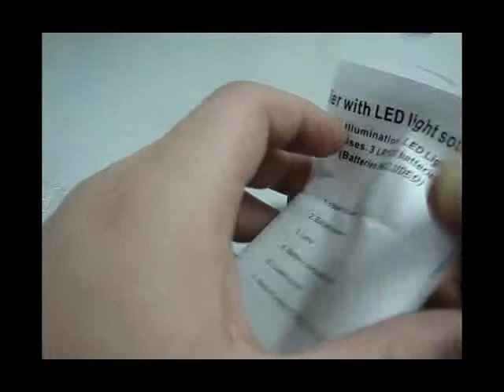lightake:30x Pull-type Jewelry Magnifier with LED Light Source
30x Pull-type Jewelry Magnifier with LED Light Source
Compact and portable design
30x Pull-type Jewelry Magnifier with LED Light Source
Jewelry Magnifier with built-in pull-type light source switch
Powered by 3*LR1130 button cell battery (included)
Convenient to put in bags or take everywhere
Can be used under insufficient sunlight or dark environment